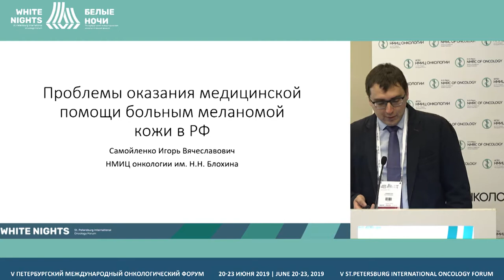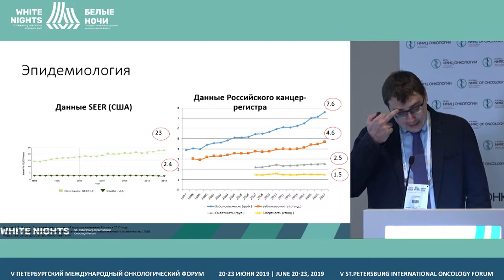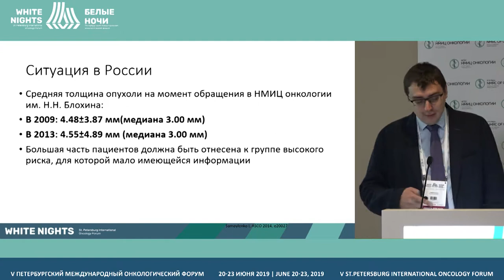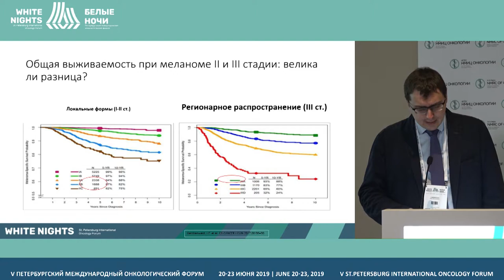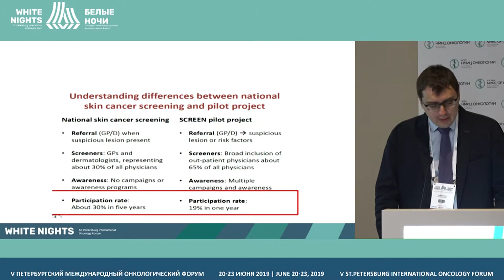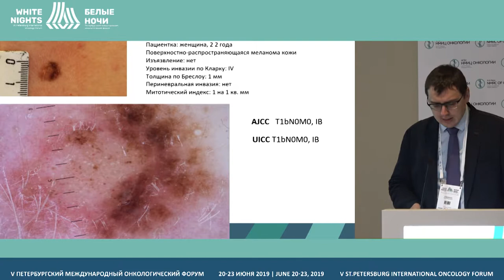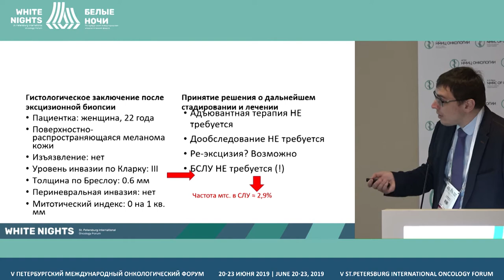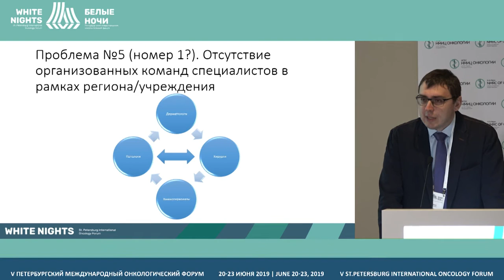Проблемы оказания медицинской помощи больным меланомой кожи в РФ (Самойленко И.В.)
Самойленко Игорь Вячеславович,
ФГБУ «НМИЦ онкологии им. Н.Н. Блохина» Минздрава России, Москва